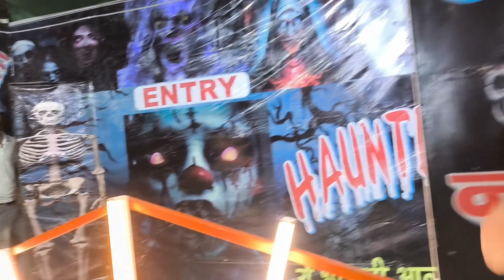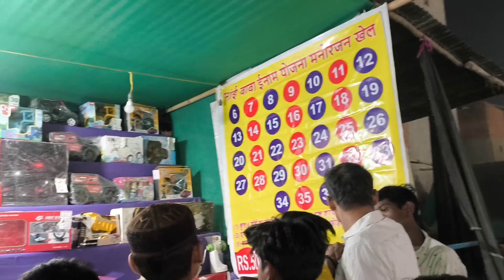लोनी मेला में मजा आगया बाल बाल बच्चे ll धूम मचाएंगे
Loni mela में मजा नहीं आया बाल बाल बच्चे ll अगली बार से धूम मचाएंगे

हैलो दोस्तों! मेरा नाम गुलाब सैफी है। मैं फिर से एक नए वीडियो के साथ यहां हूं जो एक वीलॉग है जिसका शीर्षक लोनी मेला'

 लोनी में फिर से मेला लगाया है और गेट की एंट्री ₹10 से शुरू है

मुझे आशा है कि आप इस व्लॉग का आनंद लेंगे। देखने के लिए धन्यवाद!

My First Vlog ❤️ || lts jiya vlogger

Hello friends
i am jiya lts jiya vlogger video please

my_first_ vlog on youTube
myfirstvlog
myfirstvlog2023
firstvlog
itsjiyavlogger
vlogvideo
vlog
myfirstvlog
itsjiyavlogger
vlogvideo
vlog
myfirstvlog
 myfirstvlog
 myfirstvlogonyoutube
myfirstblogs
myfirstvlogviral
 myfirstvlog
first vlog kaise banaye
myfirstvlog
lts jiya vlogger
my first vlog today
first blog
first video
first blog
vlog
vlog
first blog
first blog me kya bole
1st vlog
block
vlog video
first vlog on youtube
my first video introduction
viral video
viral vlog